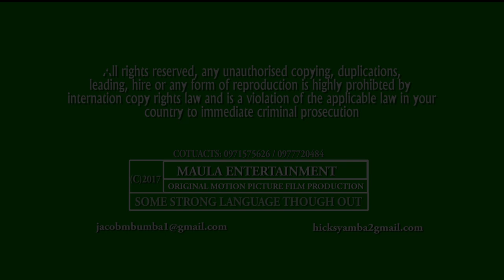THE MAILONI BROTHERS OFFICIAL MOVIE TRAILER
Coming To Your Screens Soon is this True Story Zambian Movie Called "The Mailoni Bothers". Directed and Written By Hicks Yamba.